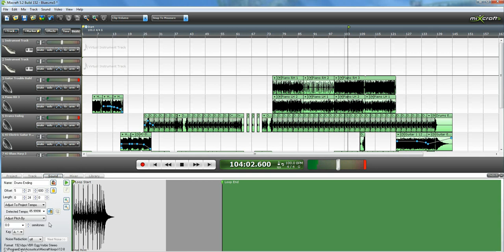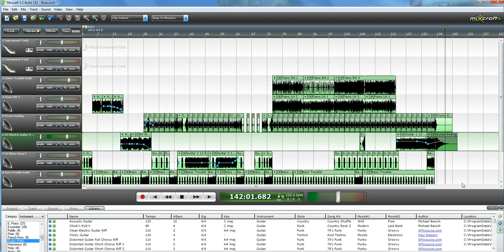Mixcraft 5 first song Blues #1 HD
This is the first song that I made with this software. Still need to learn more about the best bitrate.